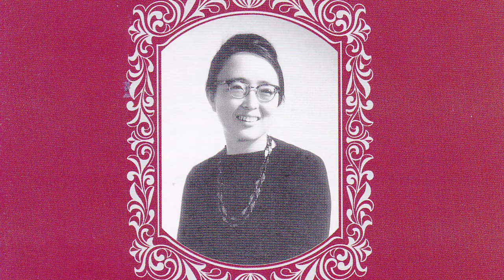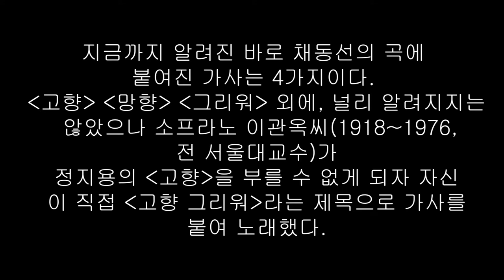고향 그리워 (이관옥 작사, 채동선 작곡) / 소프라노 이관옥(1918~1976)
고향 그리워
       이관옥 작사·노래 / 채동선 작곡

내 정든 고향을 떠나와서
낯설은 타향에 외로운 몸
저 멀리 안개속에
그리운 얼굴 뵈는 듯
찬바람 불어오는 언덕에 앉아
먼 하늘만 바라 보노라

내 사랑 그리운 고향 땅아
언제 나를 품어 주려는가
아련한 꿈 속에 옛노래 그리워 불러보네
아! 언제 가려나 내동산에

아득한 하늘 바라 여기 서 있노라

지금까지 알려진 바로 채동선의 곡에 붙여진 가사는 4가지이다.'고향' '망향' '그리워' 외에, 널리 알려지지는 않았으나 소프라노 이관옥씨(1918~1976·전 서울대교수)가 (6.25 후 정지용이 월북자로 당국의 오해를 받아서) 정지용의 '고향'을 부를 수 없게 되자 자신이 직접 '고향 그리워'라는 제목으로 가사를 붙여 노래했다.

우리나라 소프라노 1세대라고 할 수 있는 이관옥 교수의 노래는 30주기가 되는 2006년 따님인 한영혜 교수(피아니스트, 경원대 음대)의 노력으로 CD앨범에 새롭게 담겨져 각 방송사 등에 보존되어있다. (*‘이관옥애창곡집’은 이관옥 교수 작고 이듬해인 1977년에 제작한 LP판을 2006년 CD앨범으로 다시 만든 것)
- 이정식 가곡에세이 ‘사랑의 시, 이별의 노래’(2011)에서